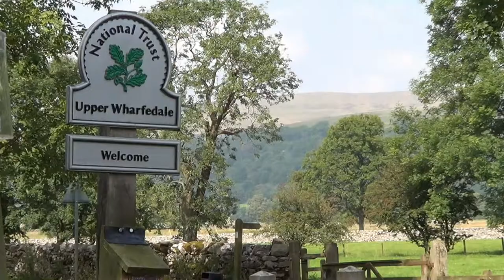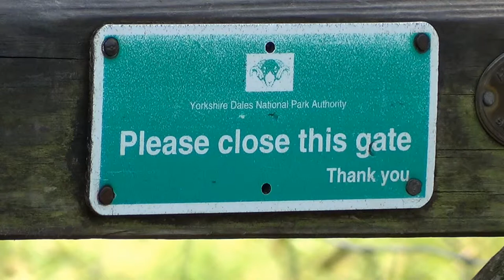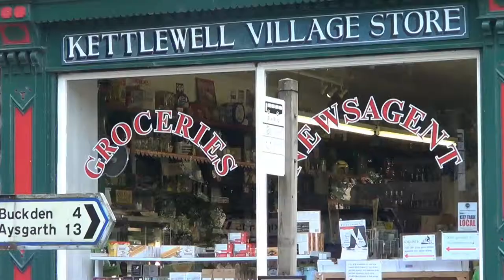029: Wonders of Wharfedale (Hubberholme, Buckden, Kettlewell and Grassington) (Yorkshire Dales 2014)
YORKSHIRE DALES WALK FEATURING HUBBERHOLME, BUCKDEN, KETTLEWELL AND GRASSINGTON

"Wonders of Wharfedale"
Filmed 5th September 2014
Post-production completed 12th October 2014

Continuing my holiday in the Yorkshire Dales in September 2014 I spend a day in Upper Wharfedale, the beautiful dale with pretty villages, one in particular being a personal favourite. I also explain the origins of a song I wrote about the Yorkshire Dales during my first visit in 1988.

Filmed in the Yorkshire Dales in the county of North Yorkshire featuring Upper Wharfedale. Locations include Hubberholme, Buckden, Kettlewell and Grassington.

"Insecure About You" composed, performed and sung by Patrick Leach.

Click here for a map showing the route of the locations used in the film. It is not a walking route, but it shows the route on which I travelled by both car and foot between the various locations featured in the film

For a small fee you can download any of my musical soundtracks I have composed for my films